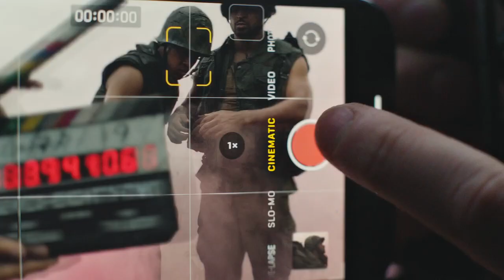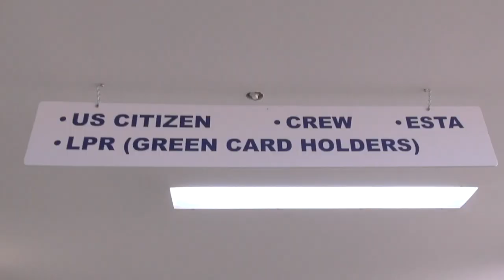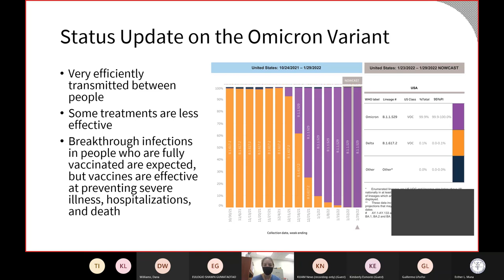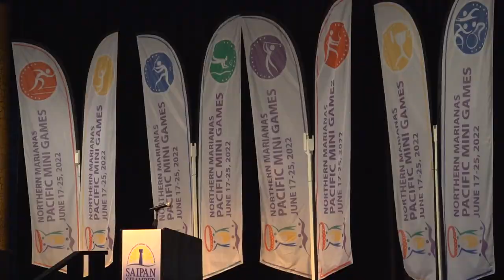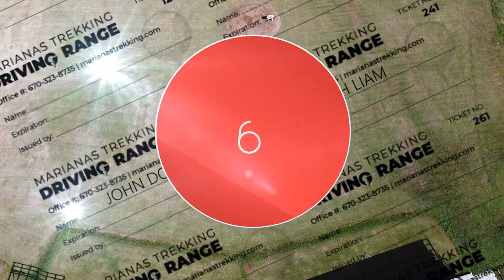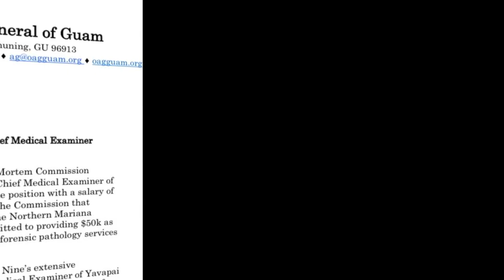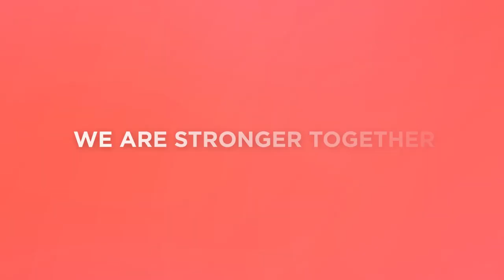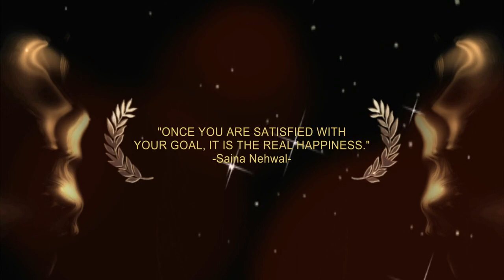KSPN2 News February 4, 2022